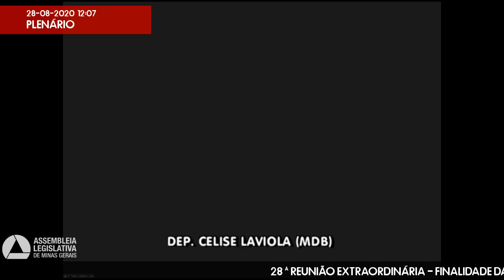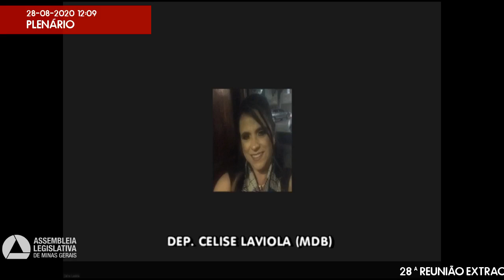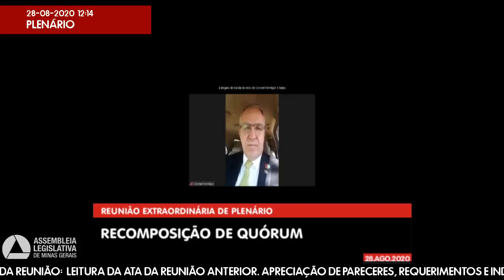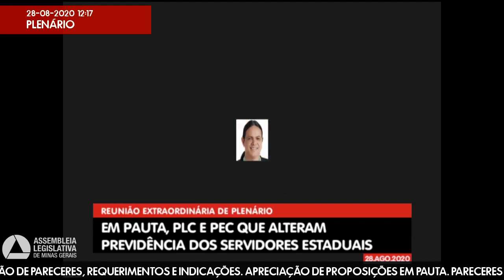28/08/2020 10:00 - 28ª Reunião Extraordinária